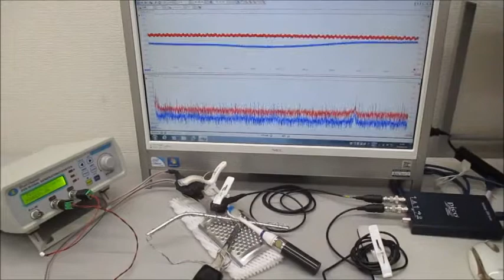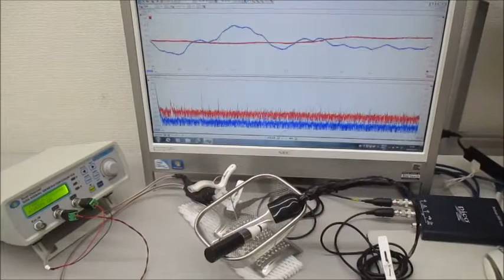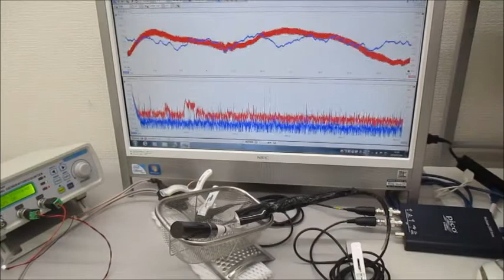音圧測定解析に基づいたオリジナル超音波実験 ultrasonic-labo